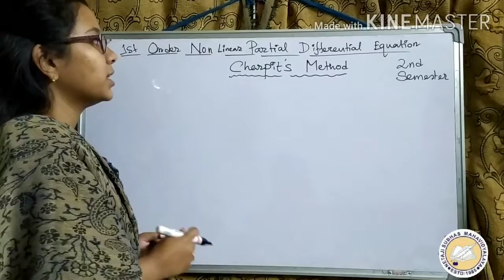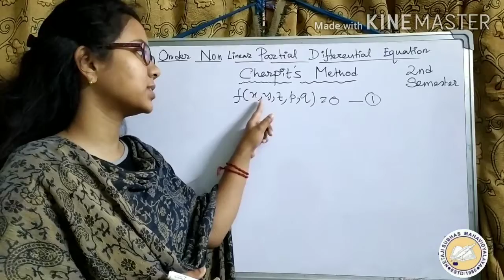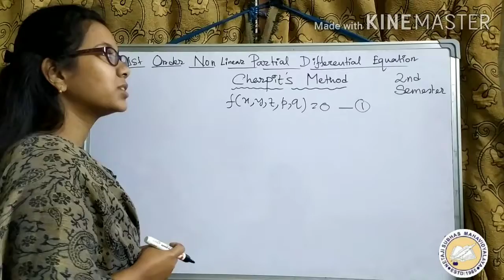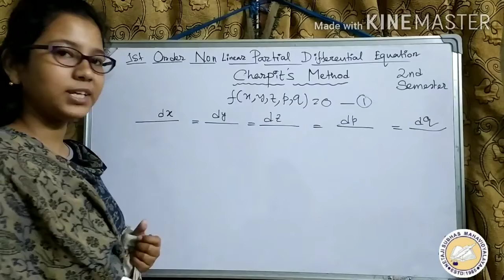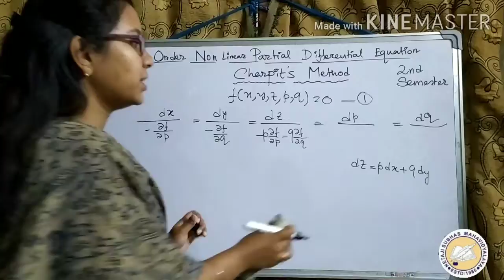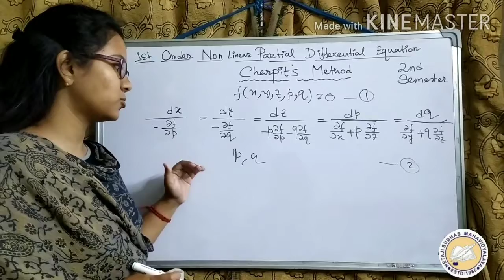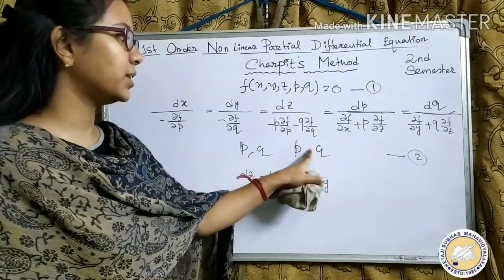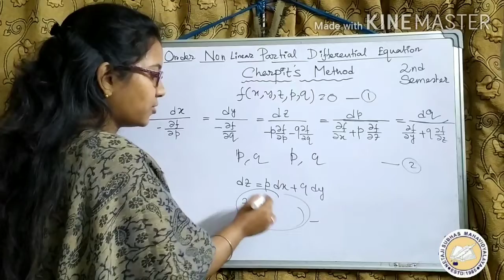Non-Linear Partial Differential Equation ।। Charpit's Method।। B.SC. General।। 2nd semester।। Math.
Topic - Non Linear Partial Differential Equation

 ( Charpit's Method)

B. Sc. General
Mathematics
2nd semester

Presented by Pratyusha  Das ( Invited lecture )